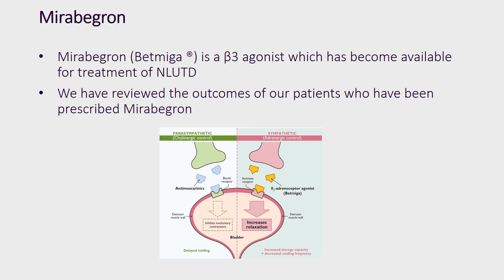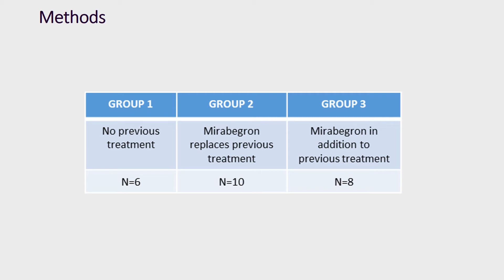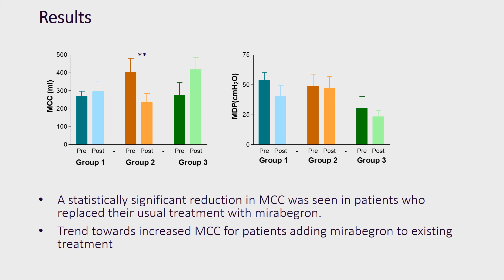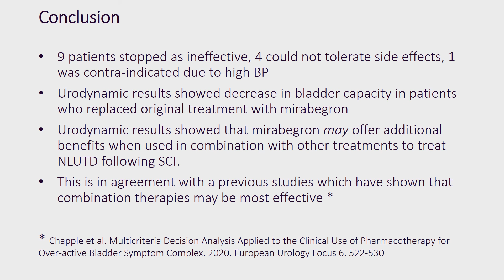#22998 Experience of Mirabegron in the Treatment of Neurogenic Bladder following SCI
Experience of Mirabegron in the Treatment of Neurogenic Bladder following SCI

Knight S1, Riley C1, Lee F1, Hamid R1

1. Royal National Orthopaedic Hospital

Following a spinal cord injury (SCI), disruption to the neural pathways to the bladder can result in Neurogenic Lower Urinary Tract Dysfunction (NLUTD). This can lead to reduced bladder capacity, neurogenic detrusor overactivity (NDO), incontinence and potential damage to the upper tracts. The first line treatment is anti-muscarinic medication (AM), however this can be associated with intolerable side effects such as dry mouth, blurred vision and constipation and has been implicated in the development of dementia in older patients. Additionally, AMs are contra-indicated in patients with glaucoma. A ß3 agonist, mirabegron has become available for treatment of OAB and NDO. We have been offering mirabegron (25 or 50 mg) as an alternative to AMs where the patient can no longer take them or as an additional treatment where AMs or botox are not effectively managing NDO. We present the effects of mirabegron treatment on urodynamic parameters in patients with NLTUD following SCI.